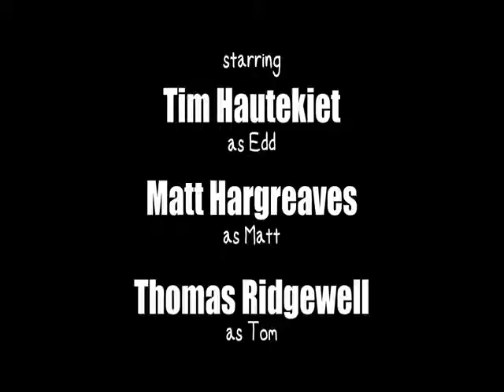(YTP+) The SiS And NooN